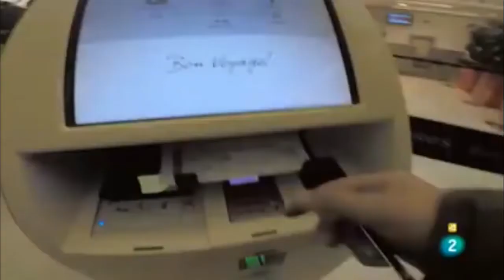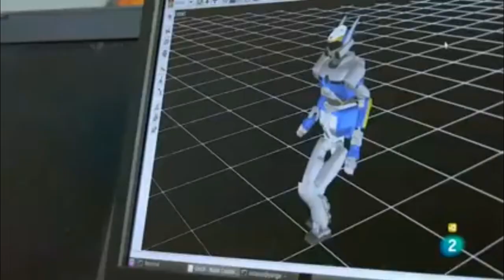El futuro es de las máquinas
Traspasando el campo de la ciencia ficción, los robots están cada día más aceptados en el entorno laboral, mientras empiezan a dar sus primeros pasos en muchos hogares del mundo. Al mismo tiempo, asistimos al nacimiento de una nueva especie, producto de la fusión del ser humano y la máquina: los ‘cyborgs’. Los robots no pueden decidir por sí solos, no tienen capacidad de empatía, no lloran, no ríen, no sienten amor ni odio. Pero los avances de la tecnología, especialmente en el campo de la robótica, planean revolucionar el mundo y cambiar la definición de ser humano tal y como la conocemos.